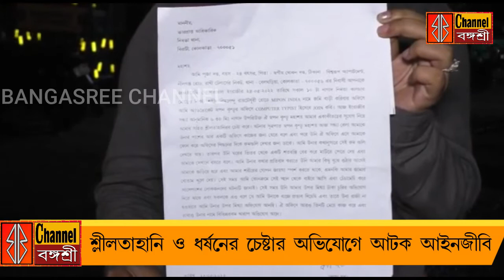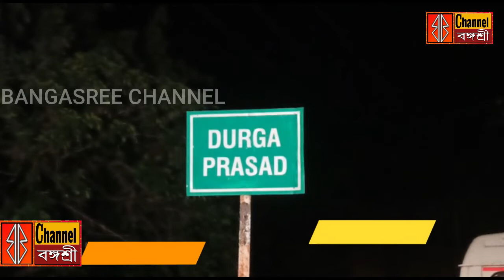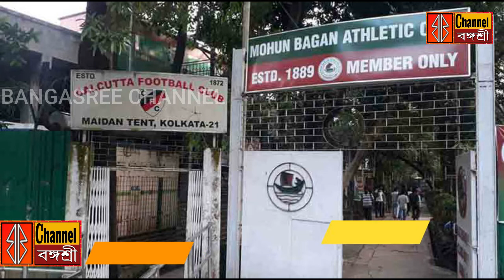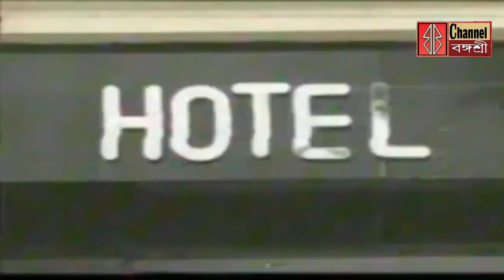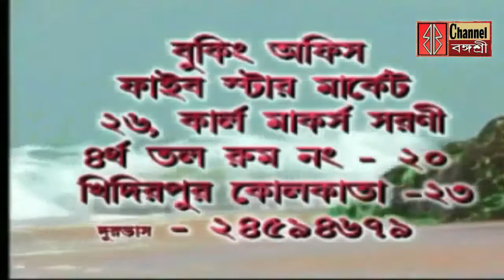শ্লীলতাহানি ও ধর্ষনের চেষ্টার অভিযোগে আটক আইনজীবি/ইস্টবেঙ্গল ক্লাবের পাশে দাঁড়ালেন মুখ্যমন্ত্রী/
শ্লীলতাহানি ও ধর্ষনের চেষ্টার অভিযোগে আটক আইনজীবি/ইস্টবেঙ্গল ক্লাবের পাশে দাঁড়ালেন মুখ্যমন্ত্রী/পর্যটকদের বাস উল্টে ৬জন নিহত ৪৫জন আহত/মহেশতলার ৩৪নম্বর ওয়ার্ডে দুয়ারে সরকার